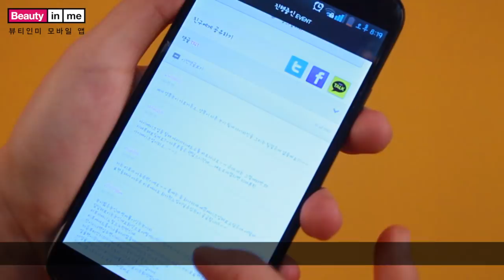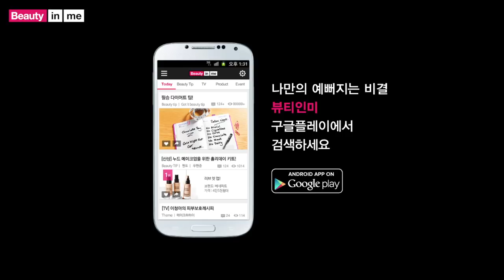여자들이 원하는 아침 vs 실제 여자들의 아침 | SSIN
뷰티인미 고고씽 내일부터 오드리 고고씽